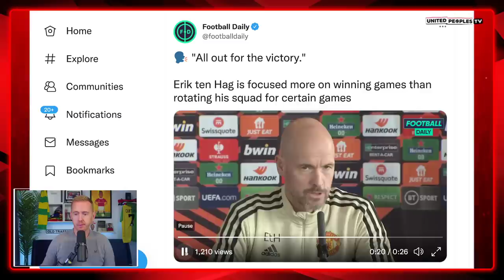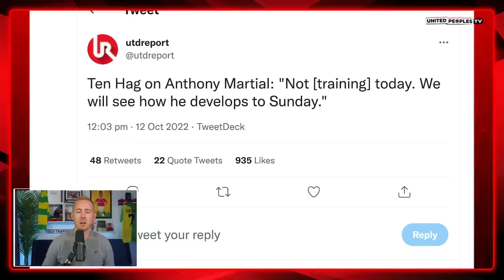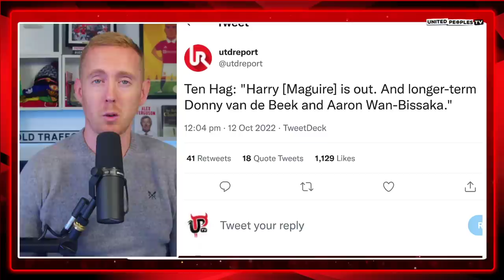RONALDO x SANCHO Start! | MAN UTD vs OMONIA | Ten Hag Confirms He Will Play Strongest Team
Man United host Omonia in the reverse fixture of last week, where United struggled in a hard fought 3-2 victory. Cristiano Ronaldo is eager for more game time to add to his now 700 club career goals, whilst Sancho needs more game time to get back into the starting XI. This is the perfect opportunity for both players to Show Erik Ten Hag why they should be in his plans moving forward.

Will Casemiro give another fine display? Will Martinez continue to be the rock in defence? How will Ten Hag set up tactically?

In this video, Sam runs through what he thinks is the best Starting XI for United on Thursday and the big decisions Ten Hag has to make ahead of this European fixture against Omonia